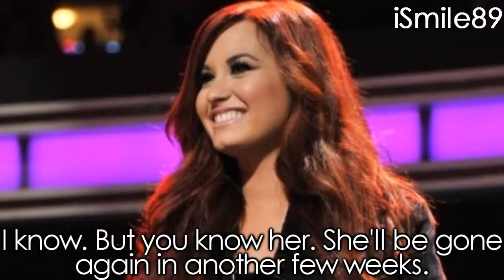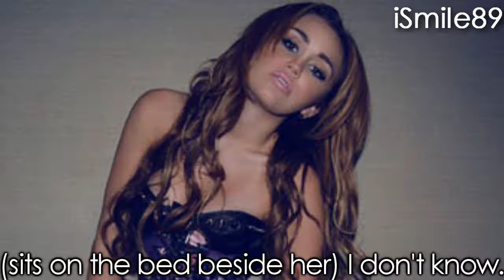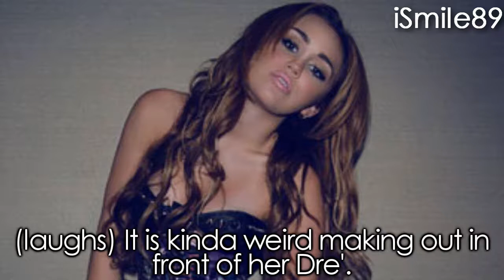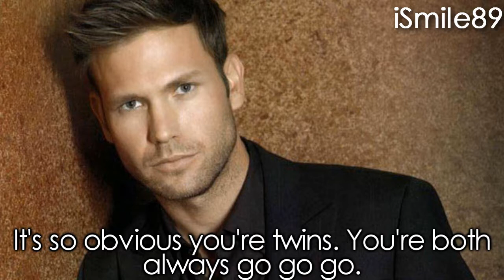Consequences Of You: 1x02 [I've Always Got You]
Finally a new episode. We hope to post the next episode of Revenge soon we've all just been super busy. Oh and we're going to do a Teenage Pregnancy season 2. We've decided that we can do that instead of doing Teen Mom. So it's basically a series of one-shots I guess you could say. So we hope you like & tell us what you think about our idea for Teenage Pregnancy.